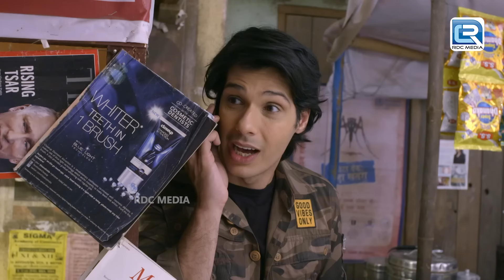सेठ जी ने फिरसे जीजा जी और इलाइची की जासूसी करने की कोशिश की | Jijaji Chhat Par Hai | Full Episode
Episode : 551